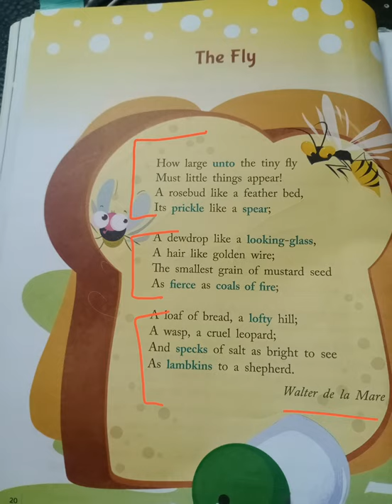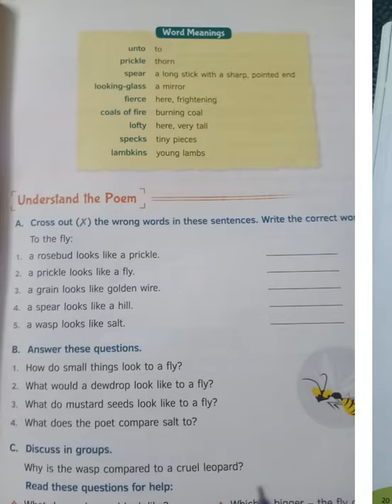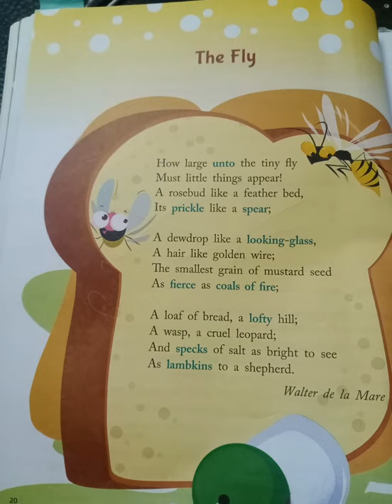Class 3 Eng Poem the fly